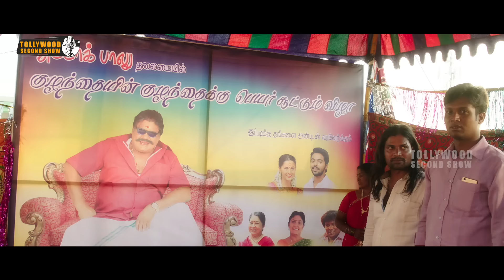కన్న తండ్రికి తెలికుండా పెళ్లి చేసుకొని బిడ్డని కని చేతిలో పెట్టింది | Latest Telugu Movie Scenes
Watch కన్న తండ్రికి తెలికుండా పెళ్లి చేసుకొని బిడ్డని కని చేతిలో పెట్టింది